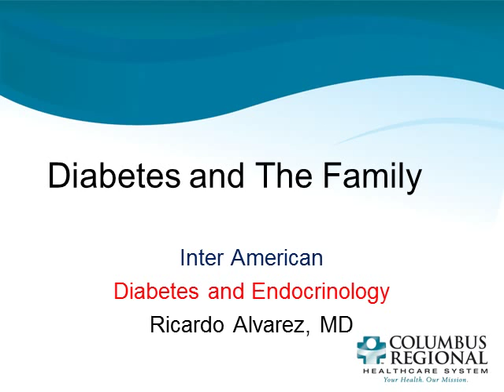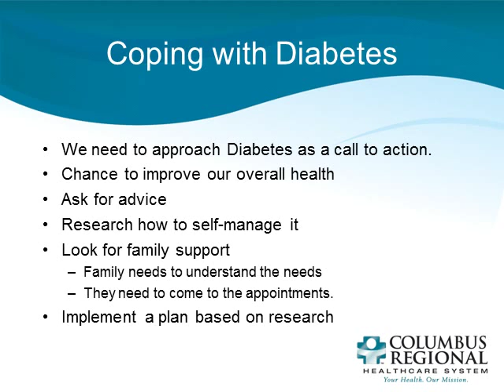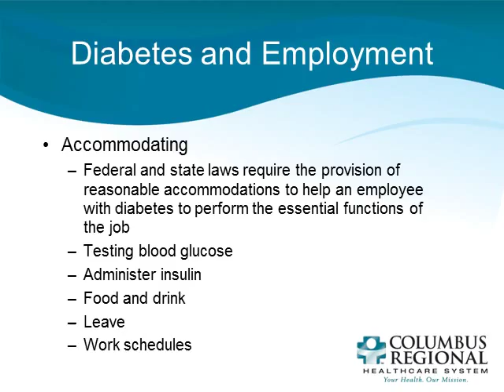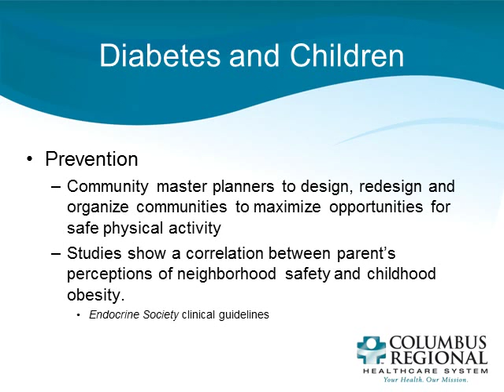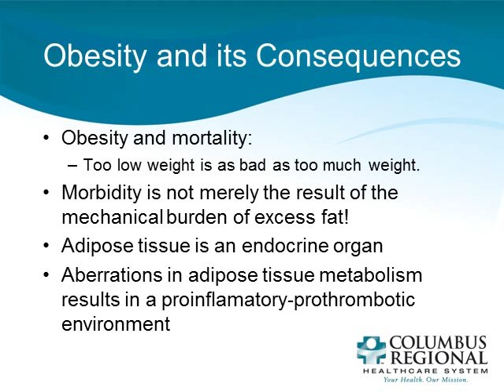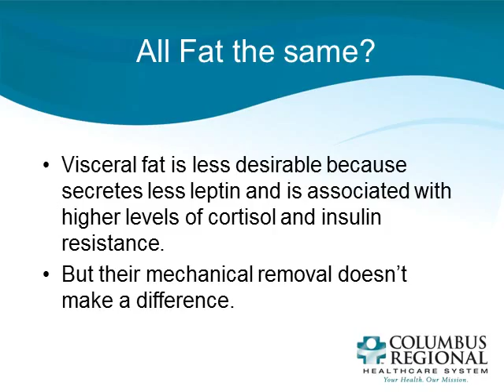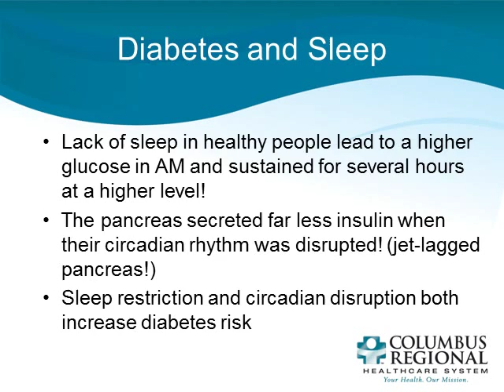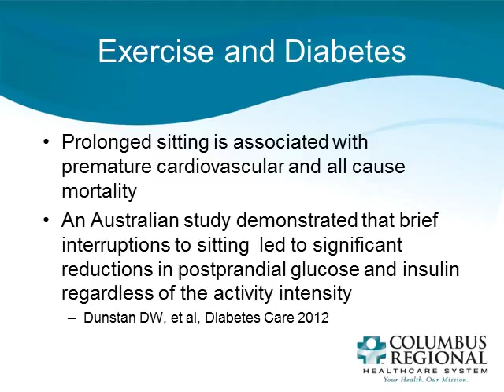Dr Ricardo Alvarez Diabetes & Families CLS 1